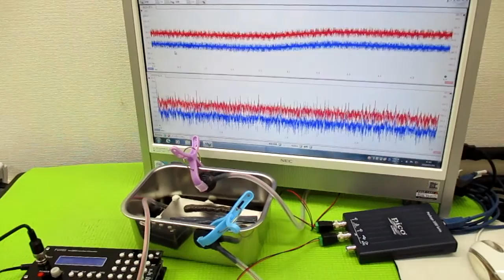対象を伝搬する超音波の測定解析に基づいた最適化技術